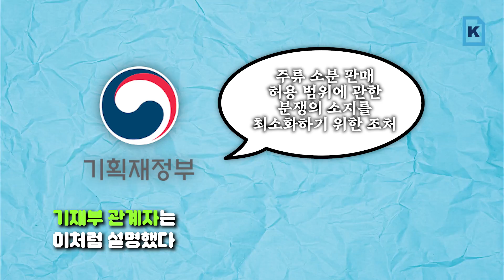"사장님 여기 소주 한 잔이요!" 오늘부터 식당서 잔술 판매 가능해진다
오늘부터 식당에서 술을 한 잔씩 판매할 수 있다. 기획재정부가 주류 판매업 면허 취소 예외의 범위를 새로 규정한 ‘주류면허법’ 시행령 개정안이 오늘부터 시행된다.